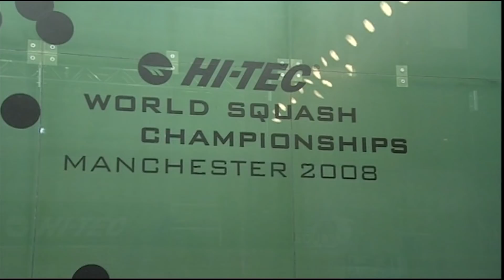Squash: Who Is The Greatest of All Time? - Top 5 Men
Over the past few weeks, we gave you the chance to decide the greatest players in squash history as we took a look at the achievements and legacies of some of the most recognisable names ever to take to a squash court. Read more about the public vote and  results at psaworldtour.com